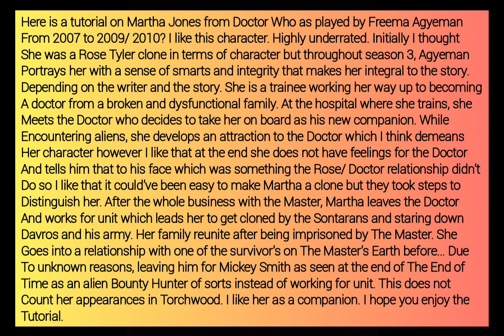GTA V: Doctor Who (2007-10) Martha Jones costume + make-up tutorial